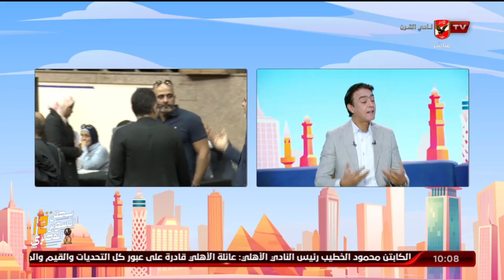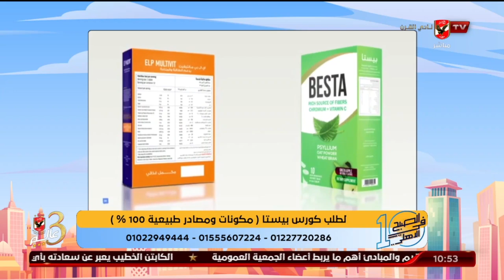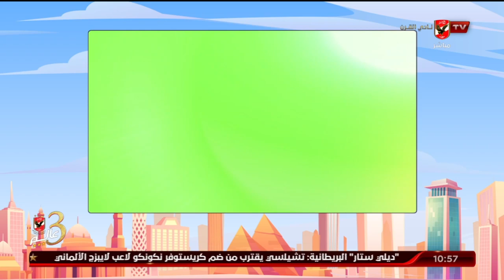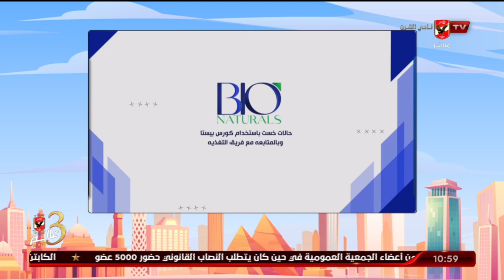الحلقة الكاملة | 10 الصبح في الأهلي مع كريم كوجوك ونهاوند سري | 30-11-2022